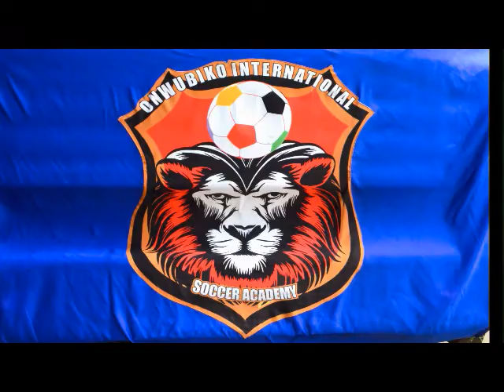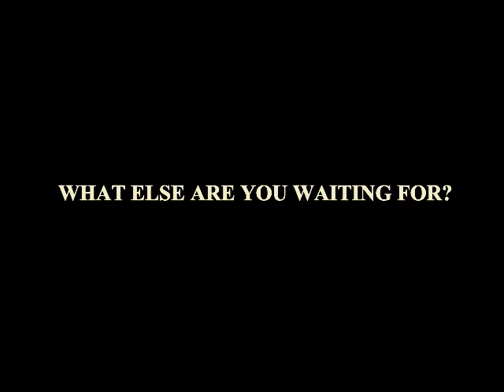OISA PRO-LEAGUE SPECIAL GUEST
OISA PRO-LEAGUE SPECIAL GUEST MESSAGES